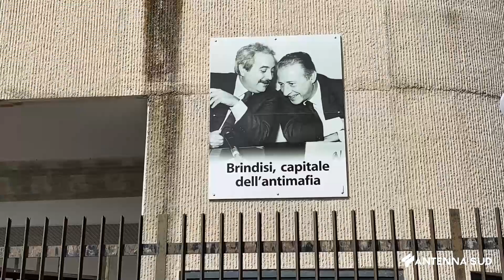30 Dicembre 2022 Brindisi Finti incidenti stradali,dalle perquisizioni conferme alle accuse